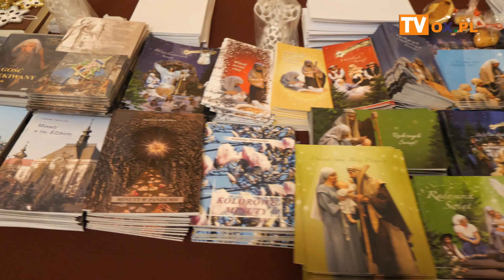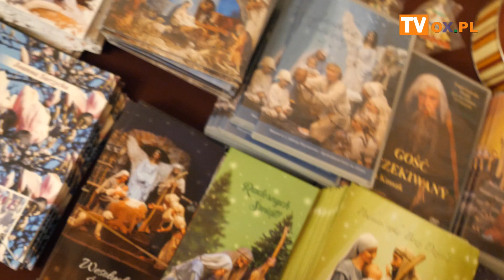"Gość oczekiwany" 15 11 2023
W środę (15.11.) na deski cieszyńskiej sceny Teatru im. Adama Mickiewicza wrócił
 "Gość oczekiwany". Spektakl na podstawie dzieła Zofii Kossak, w wykonaniu Zespołu
 Teatralnego działającego przy Parafii św. Elżbiety w Cieszynie,będzie wystawiany do 20 listopada br.